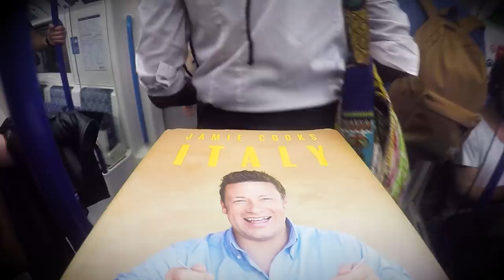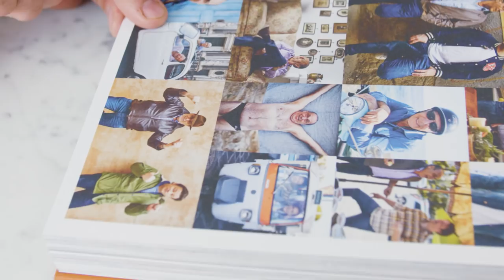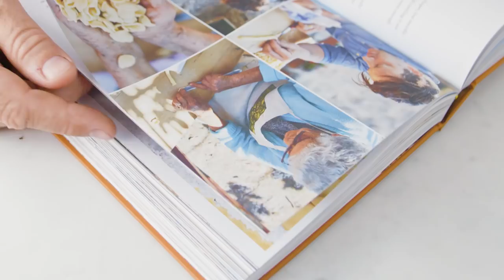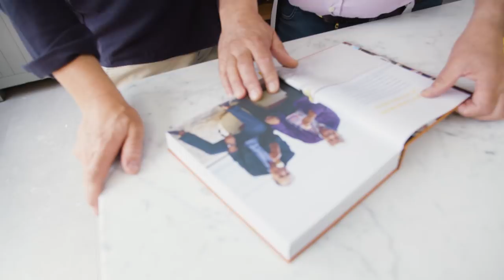Jamie receives his New Book!!!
Hi guys, so this my new cookbook!! It took me from the top to the toe of Italy, via the mountains and islands, and across all the seasons. It’s been 2 years in the making– a real labour of love – and this is the moment I got given my very first copy. It’s a really important book for me, and I got to learn incredible things from some of the oldest and wisest cooks, including the wonderful Gennaro Contaldo.